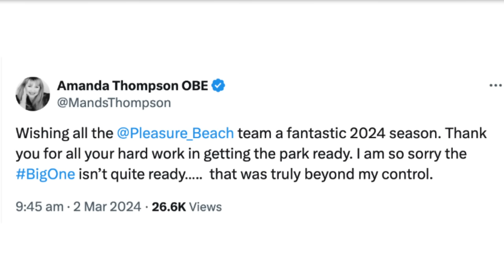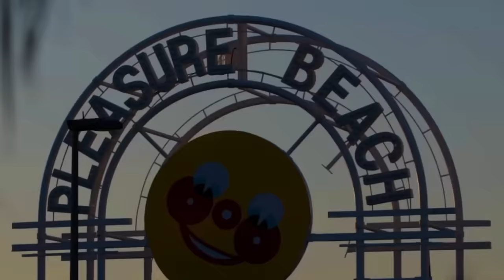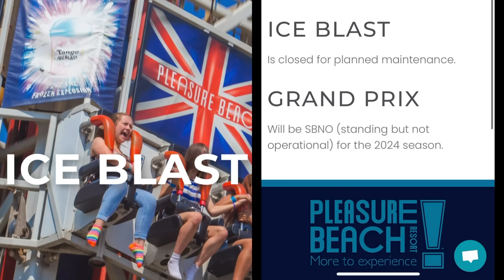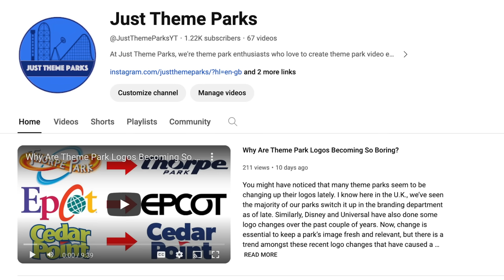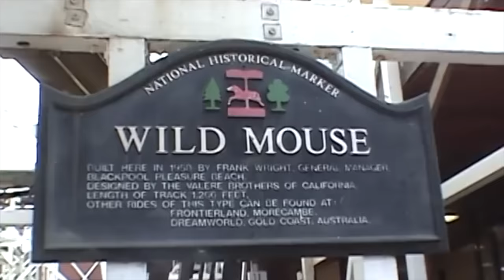What’s going wrong with Blackpool Pleasure Beach?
Blackpool Pleasure Beach is undoubtedly one of the most iconic amusement parks in the world, full of history and brimming with nostalgia. However, there seems to be a growing consensus within the British theme park community that the park is in decline. This opinion was supported on the day the park opened for the 2024 season. Now March the 2nd did provide a glorious dose of dreadful British weather, which never makes for a perfect theme park day. But even without the cold and wet to blame, tonnes else went wrong for Blackpool Pleasure Beach.

References